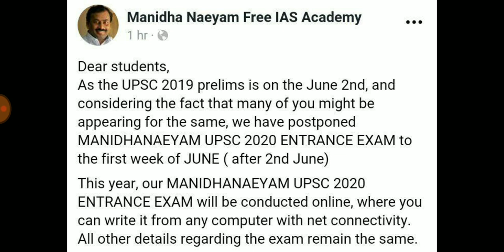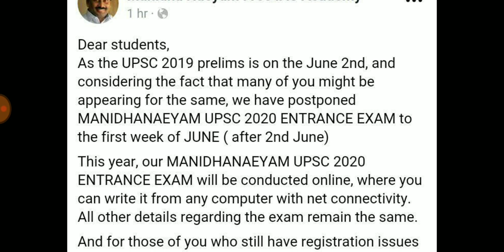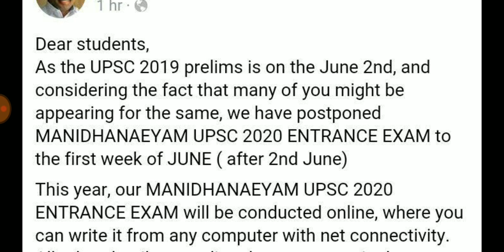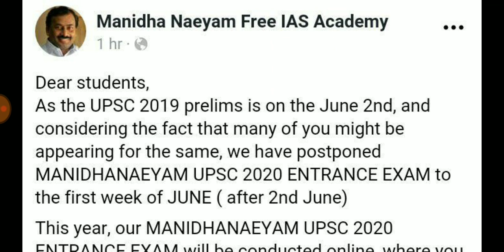Entrance Postponed - Manithaneyam IAS Academy - 2020 Admission - Updates - Tamil | D2D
Basics Made Easy with D2D Learning
This is a channel mainly clarifies on basics of various subjects through audios useful for competitive exams.

D2D Current Affairs - Compilation Audios
This channel is exclusive for Current affairs and has contents in Audio formats with 5-10 news per audio.